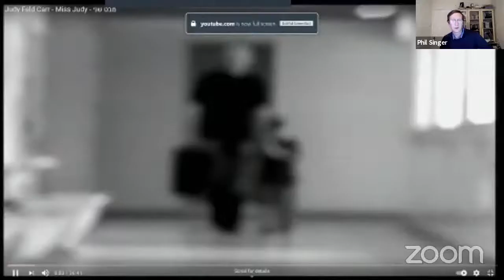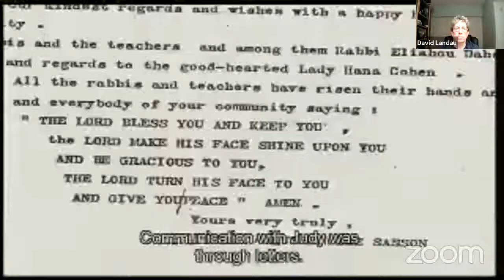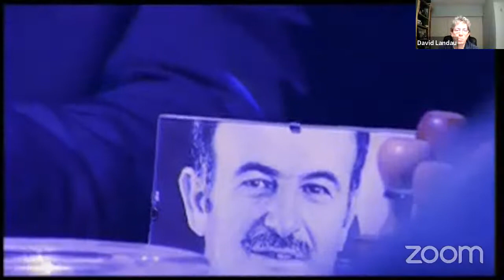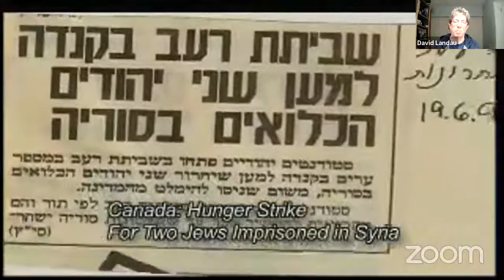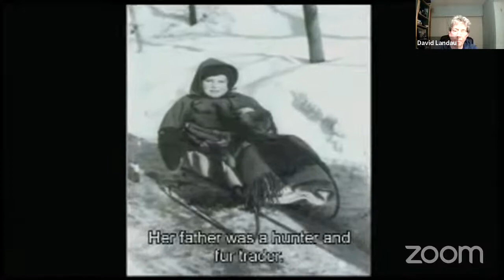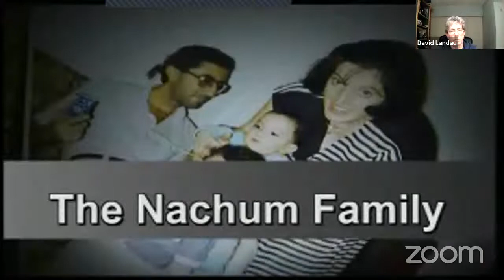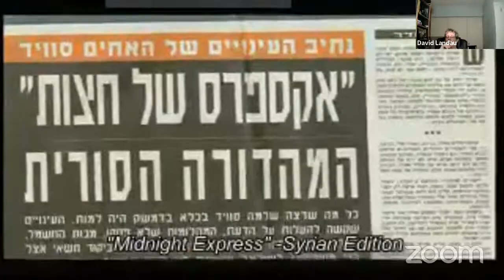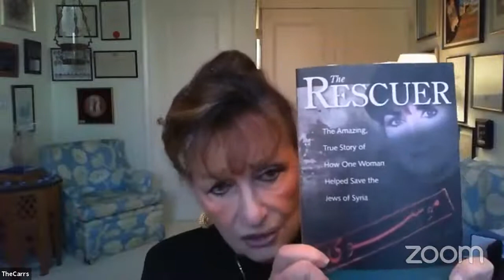Judy Feld Carr - The Incredible True Story of Courage and Perseverance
Part of our Wednesday Night Live Programme